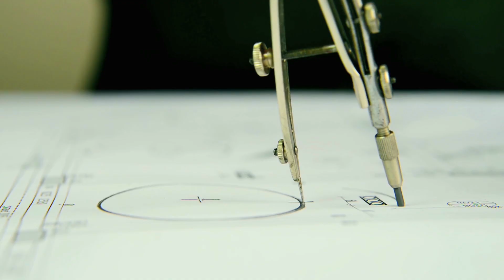How Do They Do It? Aerospace Industry & Innovation in Mexico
Being able to move in today's competitive world means discovering how to soar above the competition. Mexico's rapidly growing aerospace industry is transforming Mexico into a global hub for aerospace innovation. Learn how Mexico is soaring in the aviation industry with its many skilled engineers, designers, scientists and builders. Watch this video and see why Mexico is the future of aerospace.